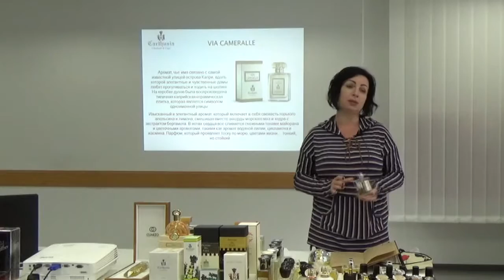Carthusia. Via Cameralle